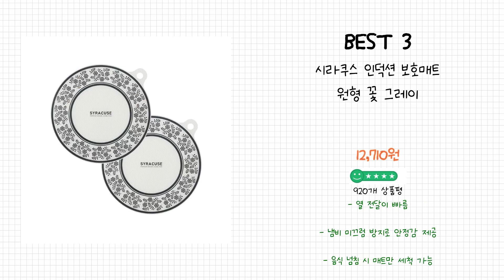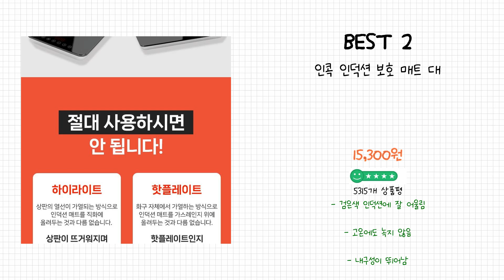2024년 인덕션매트 Best 상품 추천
2024년 Best 인덕션매트 상품을 추천해 드립니다.

상품 전체비교 : 0:12

Best 5
까사밀라 원형 인덕션 매트 20cm

Best 4
인콕 인덕션 보호 매트 대 + 소 2p 세트

Best 3
시라쿠스 인덕션 보호매트 원형 꽃 그레이

Best 2
인콕 인덕션 보호 매트 대

Best 1
테이블리즘 내열 인덕션 보호 매트

감사합니다